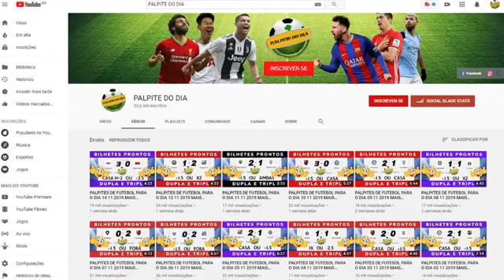Palpites dessa quinta-feira.